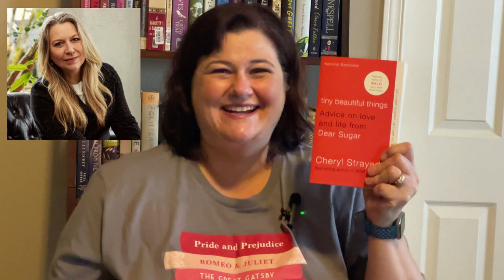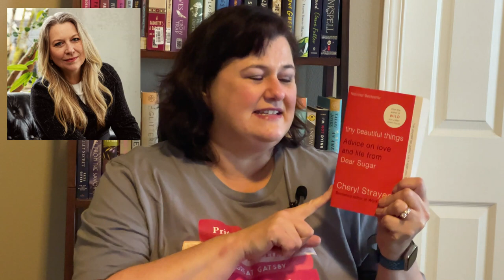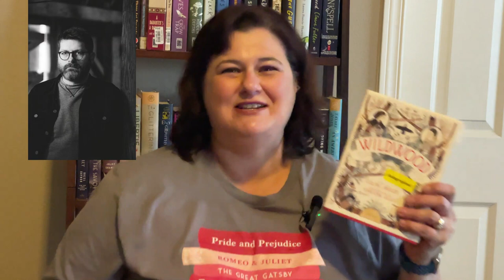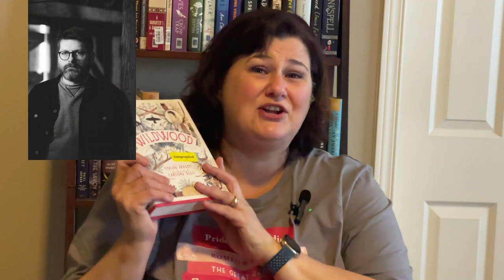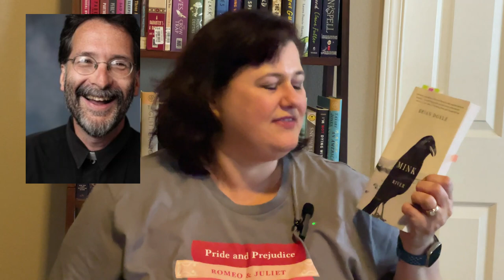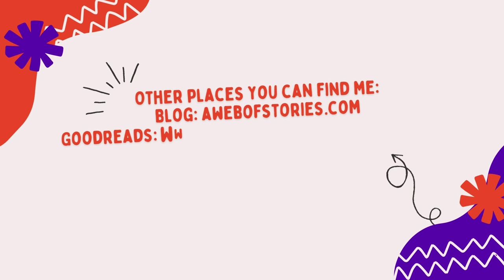A Bookish Tribute to Oregon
This video was a comedy of errors that tested the limits of my editing abilities.  I apologize for any and all weirdness.

Authors Mentioned:
* Ken Kesey
   - One Flew Over the Cuckoo's Nest
* Ursula K. LeGuin
* Chuck Palahniuk
   - Fight Club
* Jane Kirkpatrick
* Cheryl Strayed
   - Wild
   - Tiny Beautiful Things
* Renée Watson
   - Piecing Me Together
* TJ Klune
   - The House in the Cerulean Sea
* Beverly Cleary
   - Emily's Runaway Imagination
* Colin Meloy
   - Wildwood
* Brian Doyle
   - Mink River